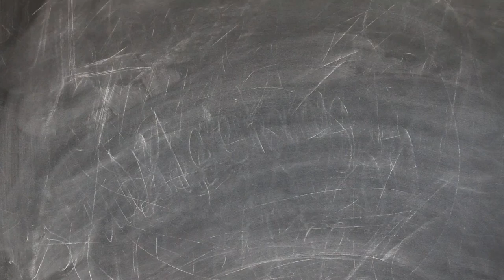Free Stock Footage Board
Please Lik and Fallow..